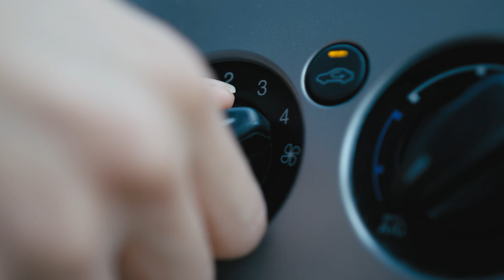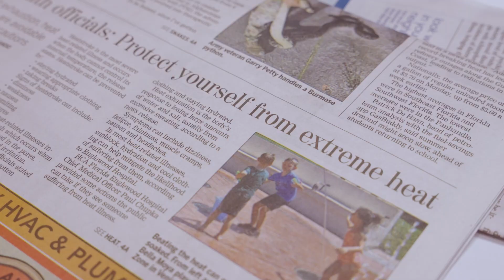Americares Climate Week 2023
Americares and the Center for Climate, Health and the Global Environment at Harvard T.H. Chan School of Public Health launched the Climate Health Equity for Community Clinics Program, supported by Johnson & Johnson, at health clinics in Arizona, Florida and Louisiana to protect the most vulnerable patients from the health impacts of climate change, including extreme heat.